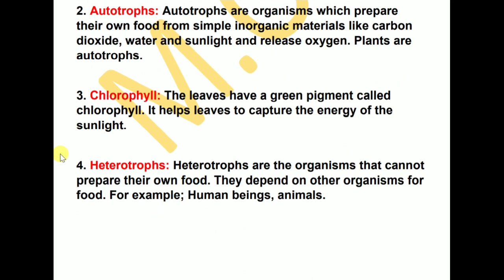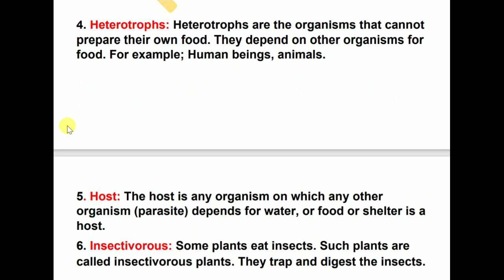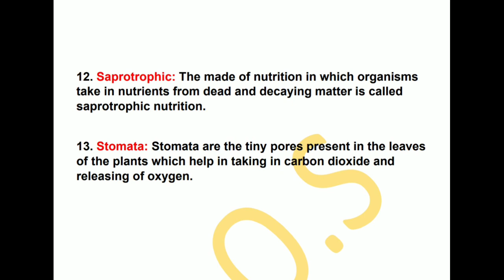7th Science Keywords PDF for Homework - Chapter 1 - Nutrition in Plants - Keywords PDF